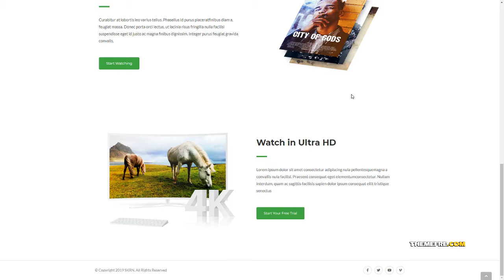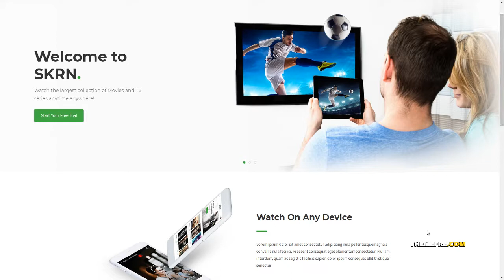SKRN - Media Streaming App WordPress Theme Armen Souta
Framework Underscores

 Columns 4+

 Layout Responsive

 Tags content restriction, episodes, hulu, membership, movie, movies, Netflix, podcast, podcasting, show, subscription, television, tv, video, youtube